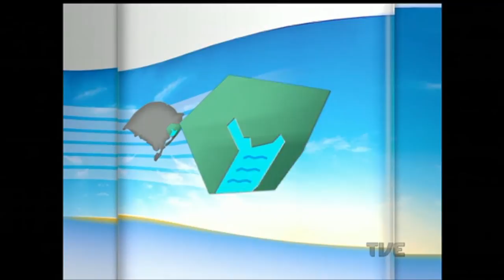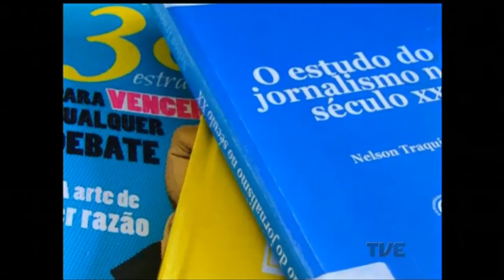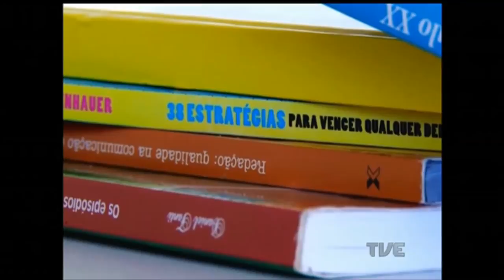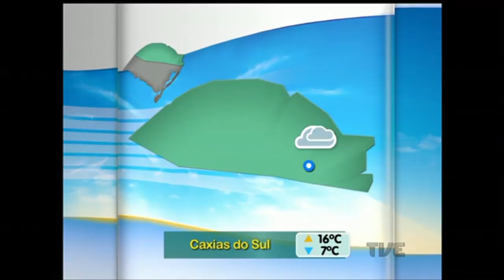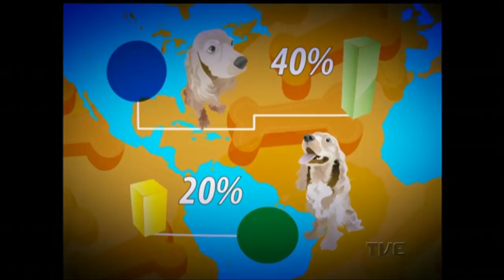Segunda Edição | TVE - 27/10/16